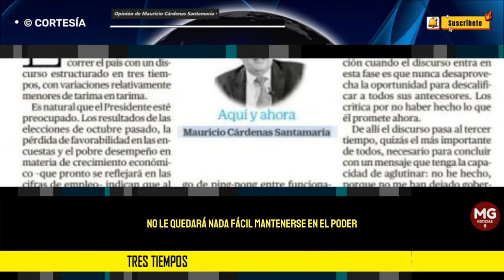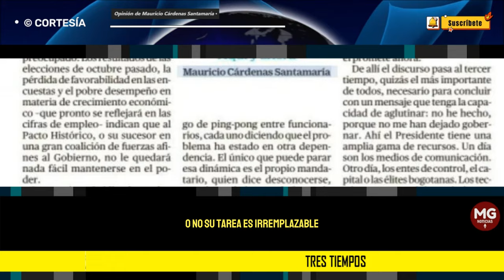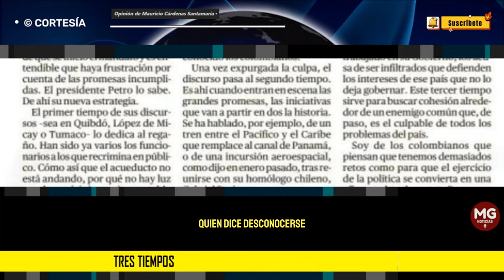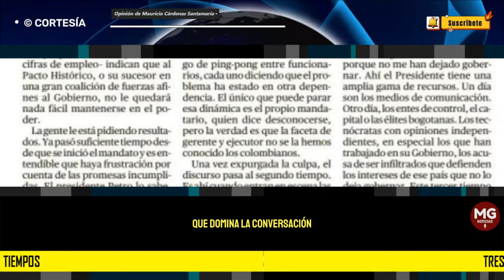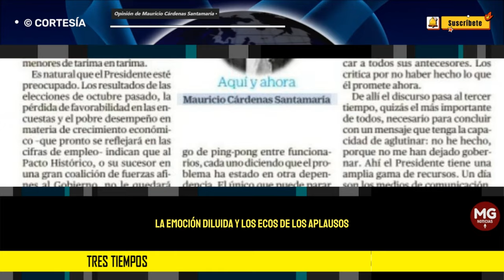TRES TIEMPOS ❌ Opinión de Mauricio Cárdenas Santamaría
El presidente Petro comenzó el año con la mira puesta en 2026. Su estrategia parece ser la de recorrer el país con un discurso estructurado en tres tiempos, con variaciones relativamente menores de tarima en tarima.
columna MAURICIO CÁRDENAS SANTAMARIA